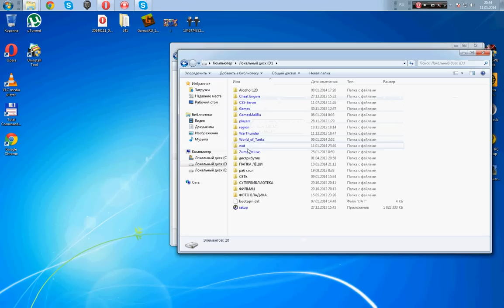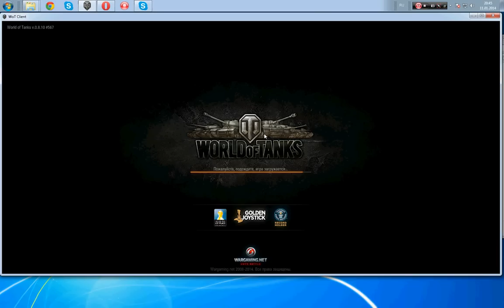Как сделать видео по реплею world of tanks.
В этом видео я покажу как снимать реплэи в world of tanks, в нём вы узнаете как можно ускорять и ставить на паузу replay в wot.